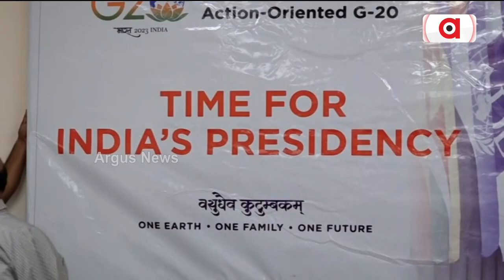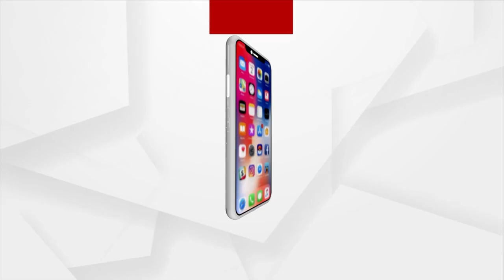G20 Jan Bhagidari Campaign: Several Competition Organised At RIE Campus In Bhubaneswar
G20 Jan Bhagidari Campaign: Sports Competition Organised At RIE Campus In Bhubaneswar.